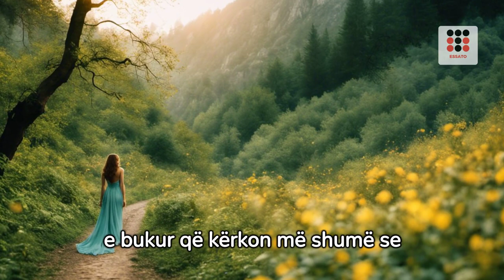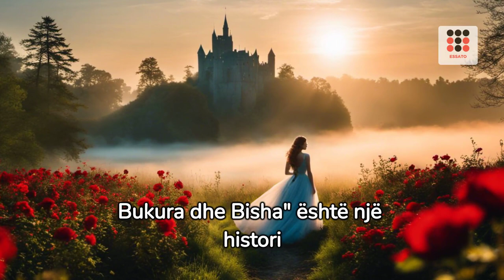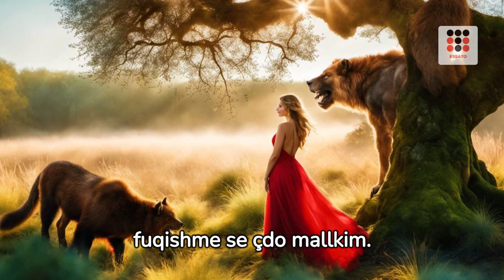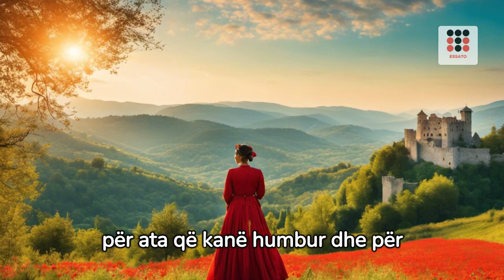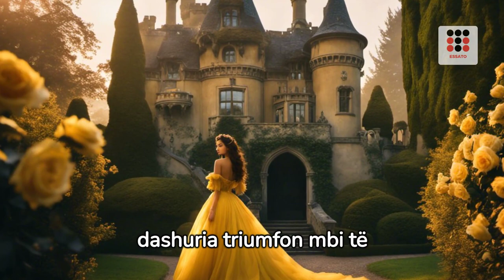E bukura dhe bisha shqip